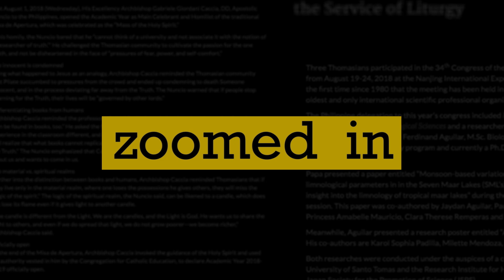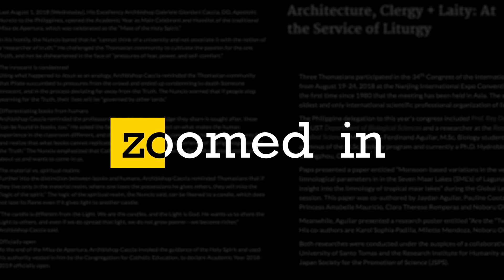Zoomed In: Changing Lives One Activity at a Time: Occupational Therapy - Karen Sagun-Ongtangco, OTRP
President Duterte signed the law regulating the practice of Occupational therapy in the Philippines. What is this profession and how does it promote a better life for people?

Resident occupational therapist and inclusion advocate Karen Sagun-Ongtangco shares her thoughts in this episode of Zoomed In.